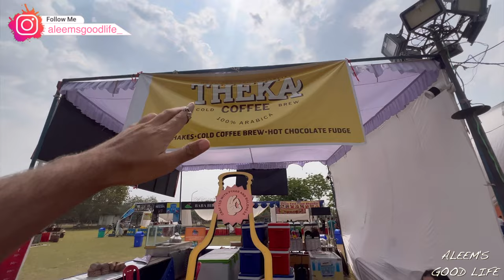Antaragni IIT Kanpur Day 1 2023| Asia's Biggest Fest| Bahut Masti Kari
Antaragni IIT Kanpur Day 1 | Asia's Biggest Fest| Bahut Masti Kari